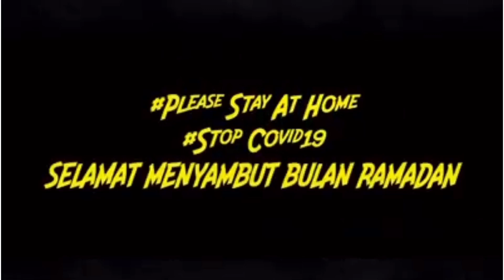KOLEKSI GENG TERBANG RAMADAN SARAWAK | 03 SANTAI MATA